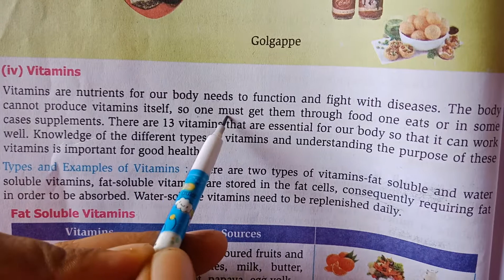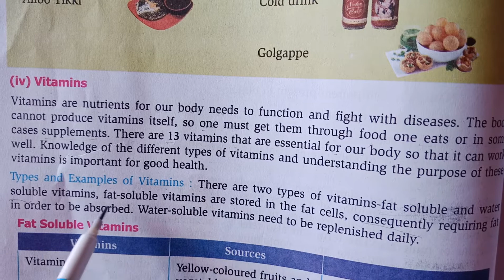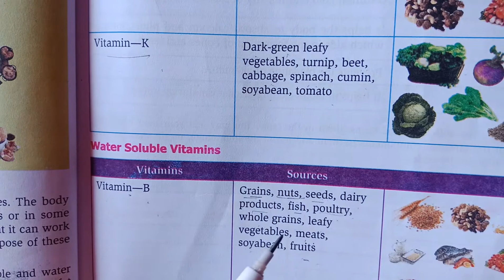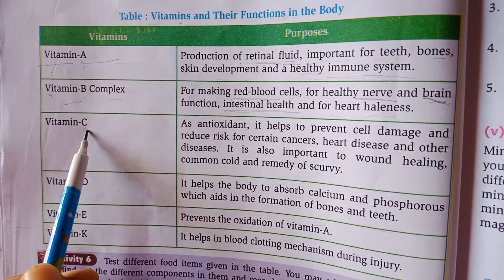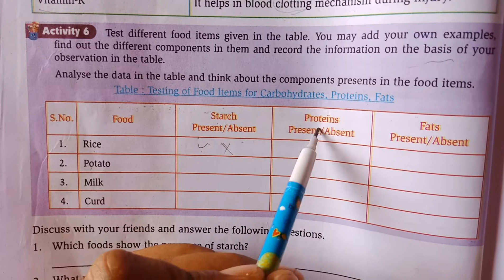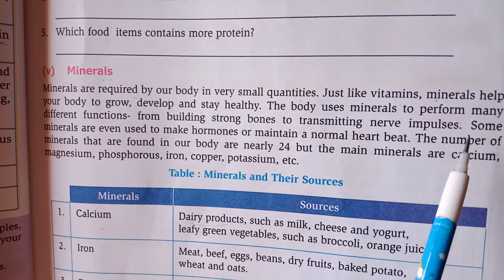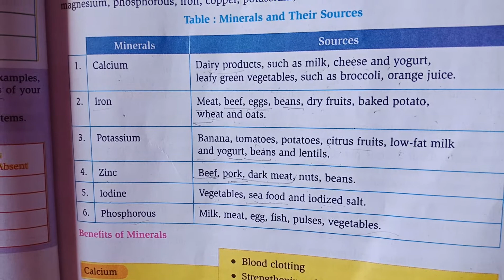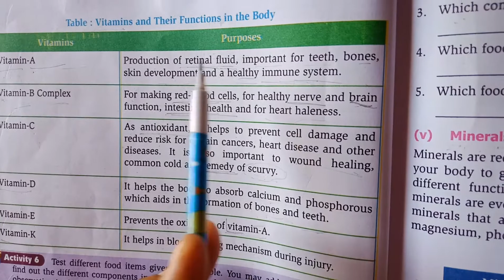Science Class-VI (Eng.Medium)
Ch-2 Components of food (Phase-3)